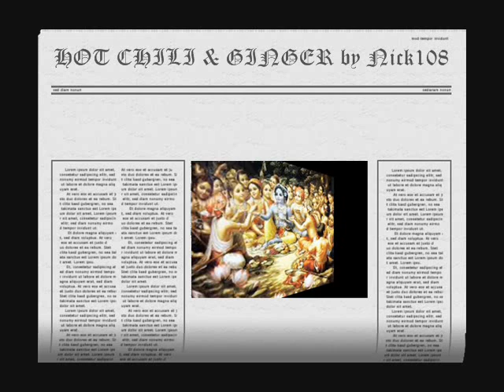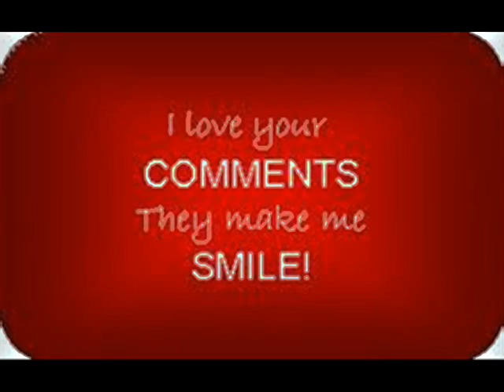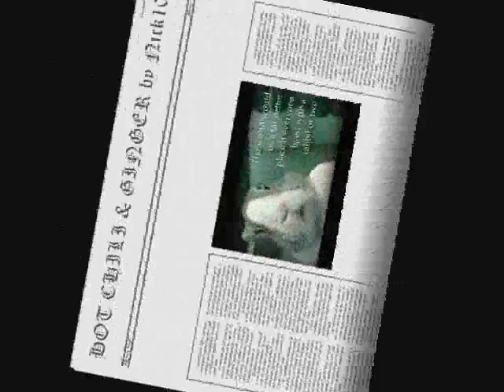HOT CHILI & GINGER by Nick108